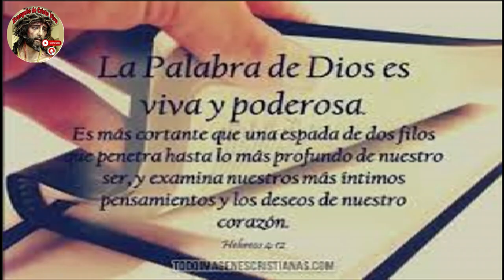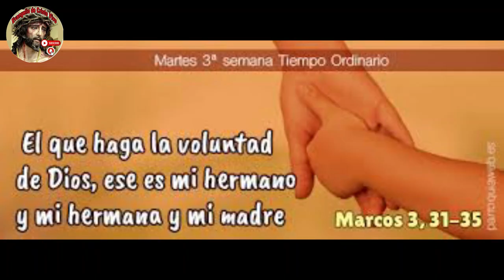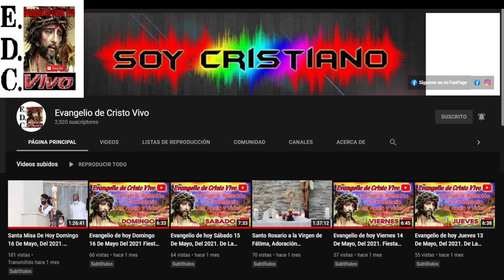Evangelio De hoy 10º Domingo Del Tiempo Ordinario, 9 De Junio Del #2024 Rev.